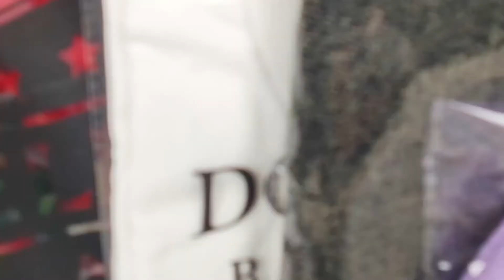Custom Clear OPP Bag